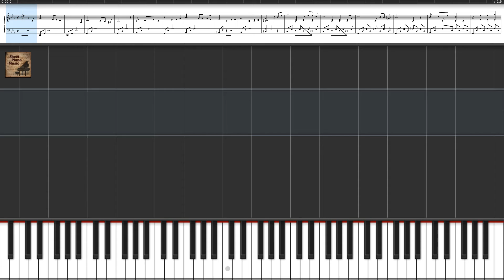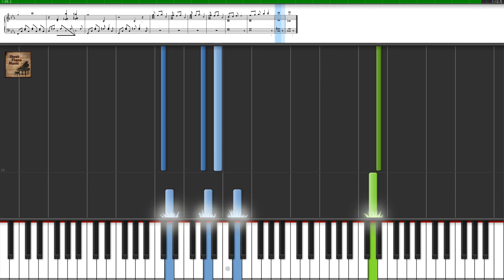Laputa - Castle in the Sky - Shitsui no Pazu / Anime Piano Tutorial Sheet Music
Laputa - Castle in the Sky - Shitsui no Pazu / Best Sad Piano Music / Anime Best Sad Song. This anime piano song, piano tutorial will teach you the basics when it comes to reading sheet music and is especially useful if you are trying to learn how to play the piano.